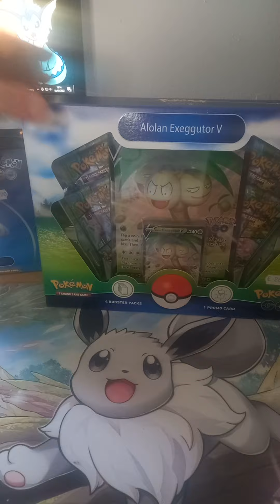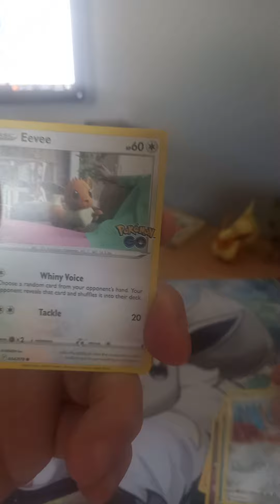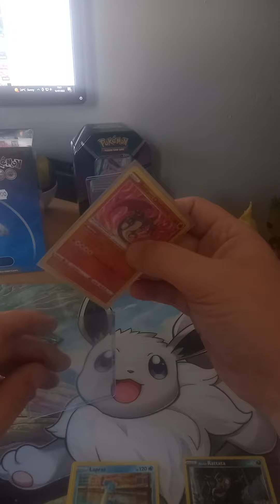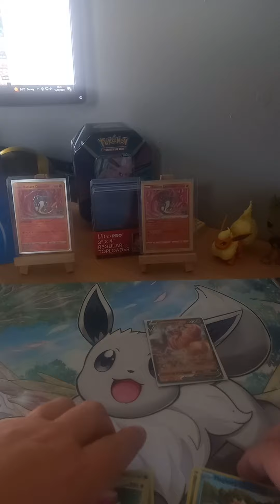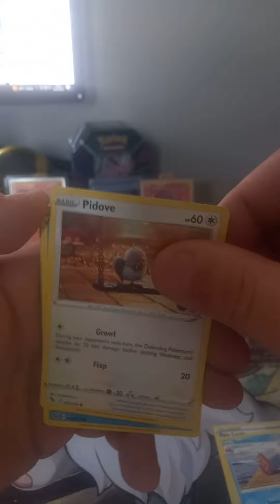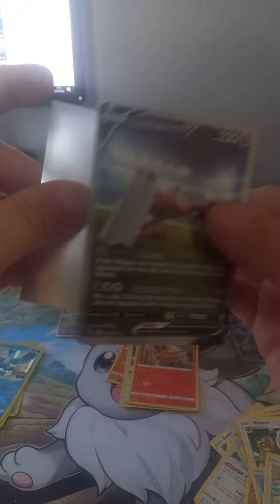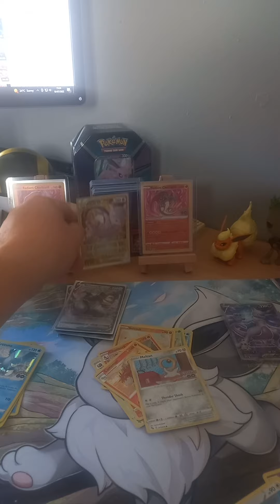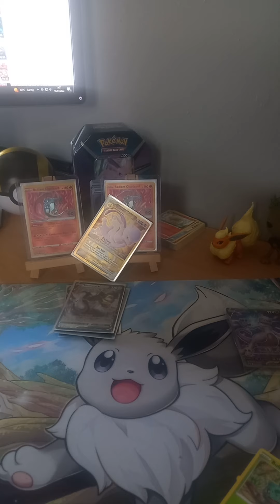radiant charizard hunting